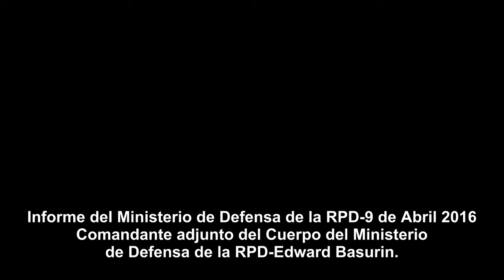Informe del Ministerio de Defensa de la RPD-9 de Abril 2016 (Subtítulos en español)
Informe del Ministerio de Defensa de la RPD-9 de Abril 2016
Comandante adjunto del Cuerpo del Ministerio de Defensa de la RPD-Edward Basurin

Durante el último día los agentes ucranianos 360 veces bombardearon al territorio de la República. En total el enemigo lanzó 290 morteros de calibres de 82 y 120 mm, 15 proyectiles de artillería de calibre de 152 mm. También el enemigo disparo al territorio de la República desde tanques, vehículos de combate de infantería-BMP y de diferentes tipos de lanzagranadas y armas de infantería. Las órdenes en el bombardeo al territorio de la República la dieron todos los mismos criminales de guerra: Sokolov-comandante de la 72° brigada, Krasilnikov-comandante de la 57° brigada, Shaptalo-comandante de la 128° brigada de infantería de montaña y Melniyk-comandante de la 56° brigada.

Al más intenso bombardeo con utilización de armamento pesado, prohibidos por los acuerdos de Minsk, fueron objeto los siguientes poblados de la República: Zaitsevo, Yasinovataya, Zhabichevo, Veseloye, Yakovlevka, Dokuchaevsk, Spartak, Oktyabr, Sakhanka, el Volvo-Centro, el distrito Petrovskiy y el área del aeropuerto de la ciudad de Donetsk.

Como resultado del brutal bombardeo de morteros de los castigadores de las fuerzas armadas de Ucrania, por orden del comandante de la 57° brigada-Krasilnikov, desde la posición en el área del poblado de Zhovanka hacia la parte de la dacha del pueblo de Zaitsevo resulto herida en el tercio inferior de la mano izquierda y el tercio inferior de la mano derecha Lyubov Efrimovna Shuklin nacida en el año 1942.  Se le proporciono a la anciana ayuda de asistencia médica inmediata, en estos momentos ella se encuentra en el hospital urbano Nº 2 de la ciudad de Gorlovka. También desde el poblado de Yakovlevka una mujer fue hospitalizada con heridas de diversa gravedad.

Como resultado de un disparo de un francotirador fascista un soldado del ejército de la RPD murió. Los criminales de guerra, que dan y que ejecutan órdenes, están identificados. Los órganos de investigación de la procuraduría general de la República Popular de Donetsk han iniciado contra tales personas causas penales.

La inteligencia de la República Popular de Donetsk continúa registrando la concentración de fuerzas y medios a lo largo de la línea de contacto. Así, en las áreas de los poblados de:

Novgorodskoye: (6 kilómetros hasta la línea de contacto) se detectaron 3 sistemas de artillería autopropulsada-SAU de calibre de 152 mm y sistemas de lanzacohetes múltiples BM21 “Grad”;
Avdeevka: (5 kilómetros hasta la línea de contacto) se detectó la llegada de 2 tanques y 2 vehículos de combate de infantería-BMP;
Krasnogorovka (9 kilómetros hasta la línea de contacto) se detectaron 4 sistemas de artillería autopropulsada-SAU de calibre de 152 mm;
Karlovka: llegada de una unidad de las fuerzas armadas de Ucrania en cantidad de hasta 40 personas (11 oficiales y 23 soldados a filas del personal), la coordinación de las actividades serán llevadas a cabo por 4 instructores extranjeros de países de la OTAN.
Esta unidad esta muy bien armada. Sus tareas incluyen: la preparación y perpetración de actos terroristas contra la población civil y sabotajes a las instalaciones de infraestructura civil, como en el territorio, bajo control de las fuerzas armadas de Ucrania, y en la línea de contacto.

Todos los datos sobre las violaciones a los acuerdos de Minsk fueron entregados a los representantes del Centro Conjunto de Coordinación y Control (CCCC) y la misión de la OSCE.

La cúpula político-militar de Ucrania continúa utilizando a los medios de comunicación con el objetivo de agravar el conflicto militar y desacreditar a los representantes de la Federación Rusa en el Centro Conjunto de Coordinación y Control (CCCC).

Así, el 7 de abril el principal mentiroso de Ucrania-Tiymchuk, en su página de Facebook dijo un insulto contra los ofíciales rusos del Centro Conjunto de Coordinación y Control (CCCC), con recomendación a los castigadores de utilizar contra los rusos acciones ilegales, es decir: “Podrían a ellos accidentalmente dispararles durante su detención…”. El resultado no se hizo esperar. Una provocación flagrante en contra del Mayor-General Mudarov que fue confirmada. En el viaje a la sede del Centro Conjunto de Coordinación y Control (CCCC) en la ciudad de Soledar, a través del puesto del punto de control de Mayorsk, el Mayor-General Mudarov fue detenido y fue objeto de una inspección minuciosa del cuerpo hasta los objetos personales, que duro aproximadamente 2 horas. Por lo tanto, de este modo las autoridades de Ucrania hacen todo lo posible, para desacreditar el trabajo honesto de los funcionarios en el Centro Conjunto de Coordinación y Control (CCCC), anulando los esfuerzos para poner en práctica los acuerdos de Minsk y continuar con la escalada del conflicto en el Donbass.